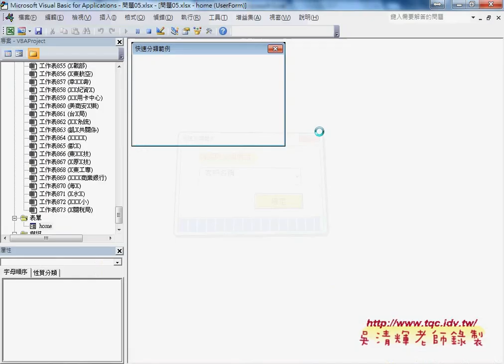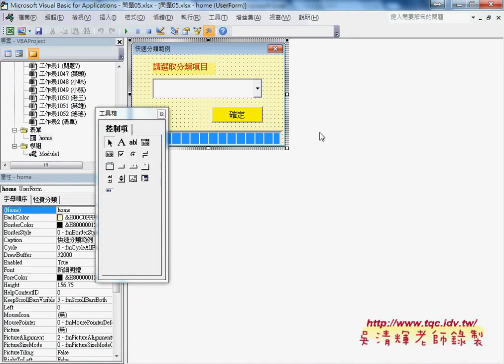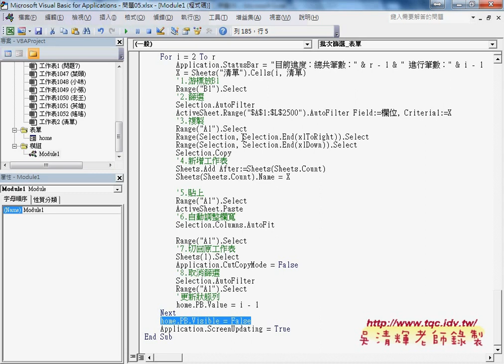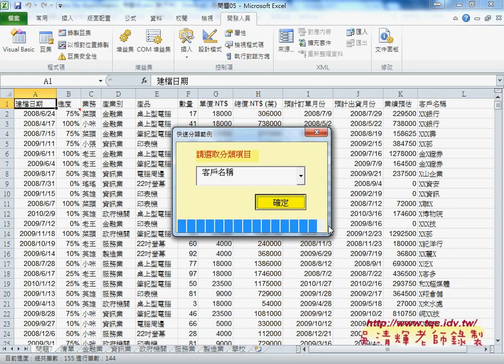如何增加進度列元件與更新狀態